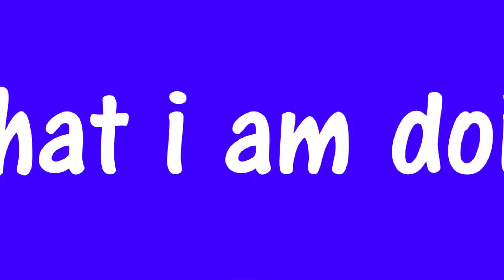chime | meme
AAAAAAAAAAAAAAAAAAA HECK
i'm not really proud
some frames are kinda "messed up" and the time is horrible
also is a bit cringy
so i think that if this will be in a cringe comp i will not be mad at all
i  t r i e d
if you don't know this doggo,well,she's cookie! she's good at playing the electric guitar,she likes sweets and music but her obsession are...cookies! (this is why her name is "cookie")
aaaaaaaaaaaa I'M ALSO TIRED FOR ALL THE EDITING HGDUGDGUGD

programs/tools:
macromedia flash professional 8 (animation)
medibang paint (backgrounds and the "idea" draw)
sony vegas pro 13 (editing + paiN)
only characters,backgrounds and animation belong to me

i hate the fact that my teachers gave me a lot of summer homework,well,maybe it's because i have to go on the third grade of middle school and i wil have exams (i'm scared about exams)

do u wanna feel? pls say yes